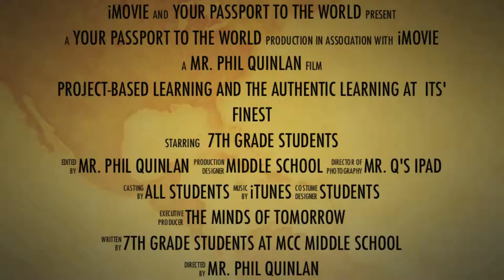Ancient Civilization PBL Trailer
Mason County Central Middle School 7th Graders Project-Based Learning Experience Movie Trailer